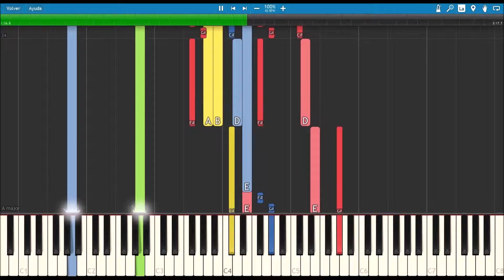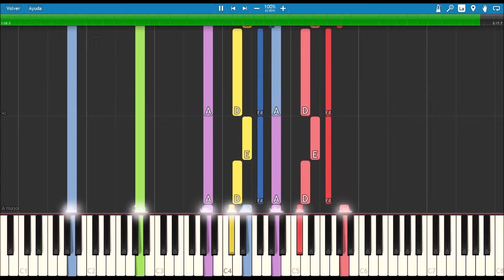Vide Cor Meum 😋 Hannibal Theme Song 🧠 [All Instruments] 🎹 #50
Vide cor meum (See my heart) is an aria composed by Irish composer Patrick Cassidy based on Dante Alighieri's Vita Nova, specifically on the sonnet A ciascun'alma presa, third chapter. Hannibal is a 2001 American thriller film directed by Ridley Scott, adapted from the 1999 novel by Thomas Harris. The sequel to the 1991 film The Silence of the Lambs, Anthony Hopkins reprises his role as the serial killer Hannibal Lecter. Julianne Moore co-stars as FBI Special Agent Clarice Starling, the role first held by Jodie Foster. (Wikipedia)

🎹Title: Vide Cor Meum - Hannibal Theme Song
👨‍🎤Composer: Patrick Cassidy
⏳Year: 2001
💻Application: Synthesia 10
🏃‍♂Speed: 100%

Lyrics:
E pensando di lei
Mi sopragiunse uno soave sonno

Ego dominus tuus
Vide cor tuum
E d'esto core ardendo
Cor tuum
Umilmente pascea.
Appreso gir lo ne vedea piangendo.

La letizia si convertia
In amarissimo pianto

Io sono in pace
Cor meum
Vide cor meum